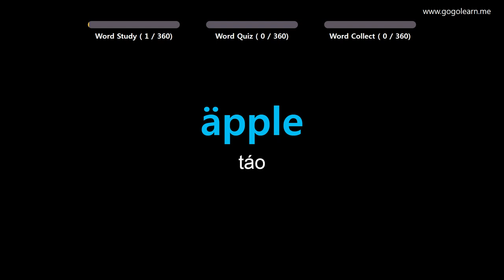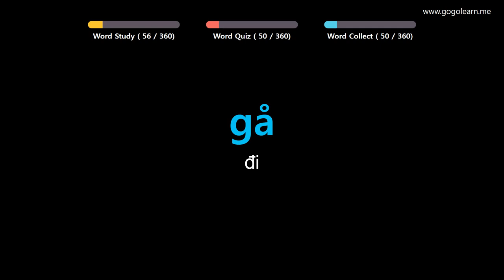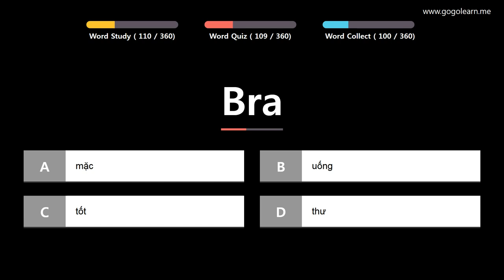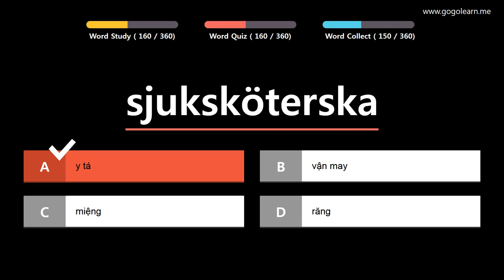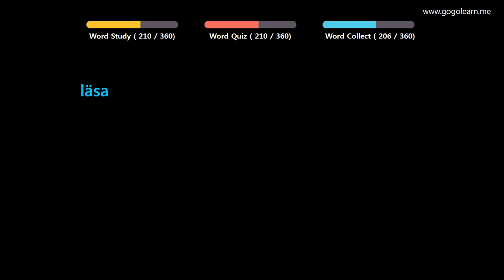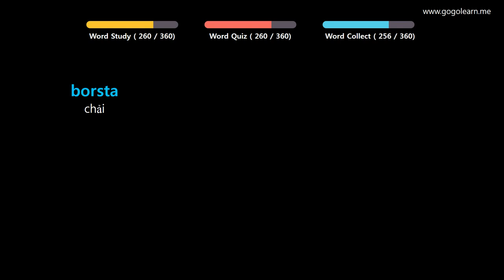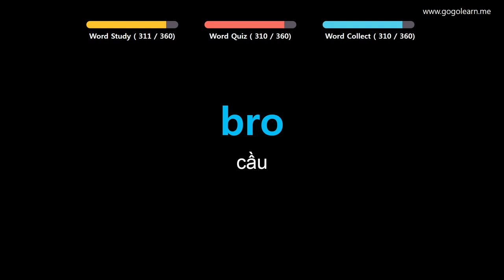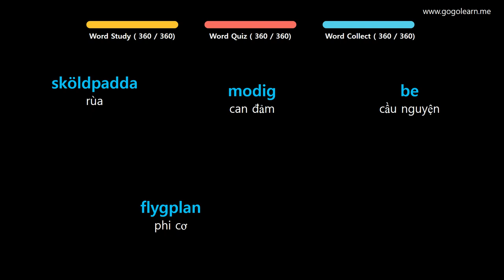Học Tiếng Thụy Điển| Phần 4: Từ Vựng Tiếng Thụy Điển Cho Cho Trẻ Em| Golearn